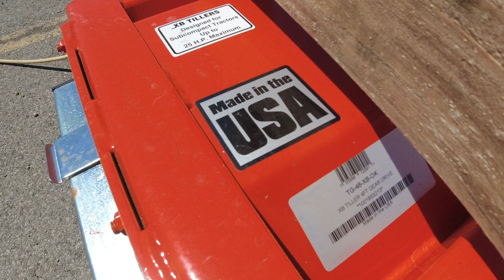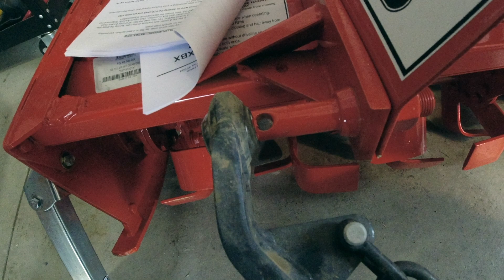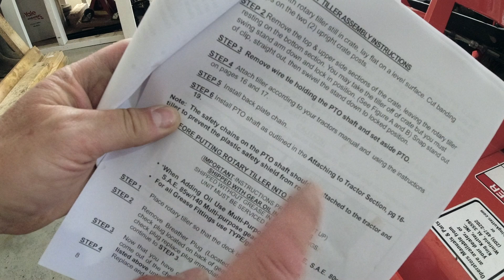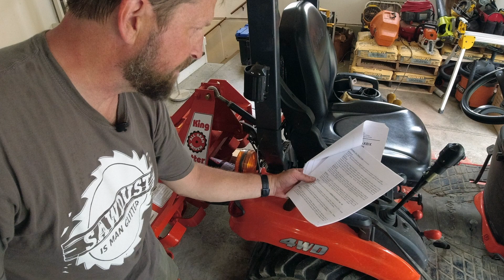King Kutter XB48 Tiller: Setup... The Struggle Is Real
In this video I go over the complete setup of my new King Kutter XB48 Tiller. It includes all of the successes and frustrations I went through while connecting it to my Kubota BX2380.